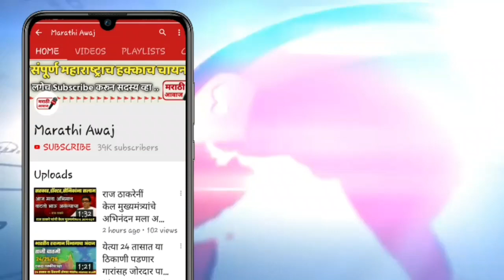राम मंदिर म्हणजे नाटक आहे ! राष्ट्रवादी काँग्रेस आक्रमक नक्की पहा | Sharad pawar pm Narendra Modi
राम मंदिर म्हणजे नाटक आहे ! राष्ट्रवादी काँग्रेस आक्रमक नक्की पहा | Sharad pawar pm Narendra Modi in ram Mandir